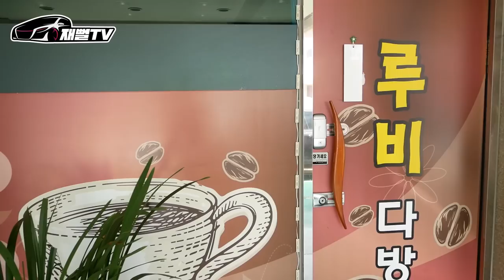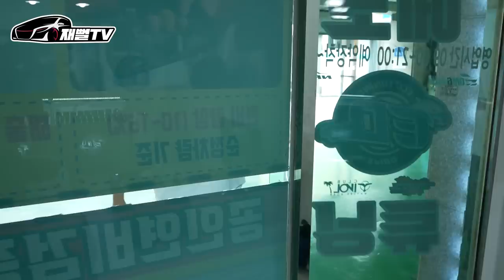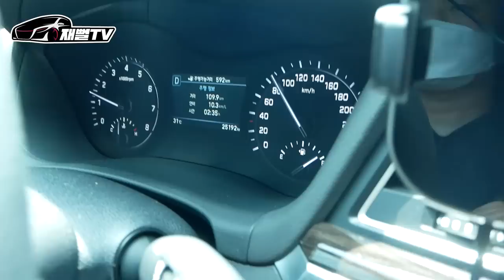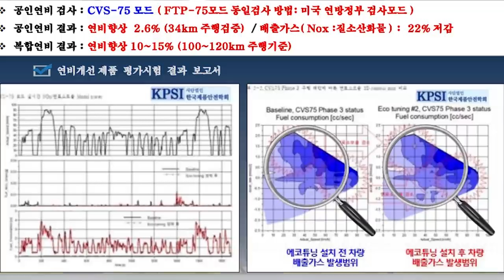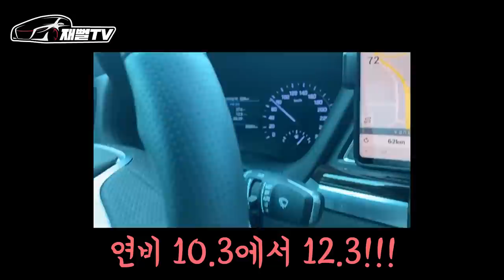G80 타시는 분들 이영상 꼭 보세요! 후회 안하실거에요 (G80 연비)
연비와 출력에 목마른 우리 제네시스 G80 오너님들
단20분만에 출력과 연비가 향상되었습니다
강추합니다!

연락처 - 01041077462